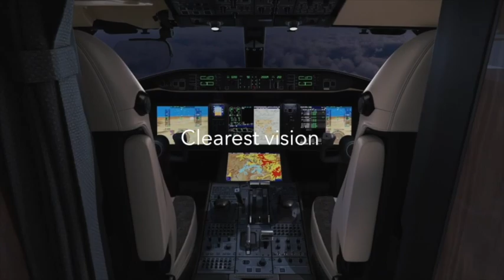Luxury Bombardier Global 6500 Jet: Interior and Exterior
Wide-open living spaces, refined interior design, sheer comfort, total performance, and a smooth ride are all synonymous with Global business jets. The Global 6500 aircraft will reshape your expectations and thrill your senses with a stunning cabin, new engines, and leading-edge wing technology for a heightened flight experience that is quintessentially Global.